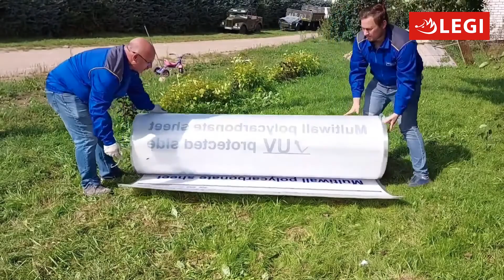Montáž obloukového polykarbonátového skleníku LEGI KALE šířky 2,1 m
Video obsahuje kompletní montáž skleníku LEGI KALE 🛠️. Montáž skleníku vám zabere 1 den a jsou potřeba 2 osoby. Skleník KALE o šířce 2,1 metru má výšku 2,3 m a je dostupný v délkách 3, 4, 5, 6 a 7 metru.

➡️ Kompletní nabídka skleníků LEGI KALE 2,1 m ve všech velikostech👇🏼

☎️ V případě potřeby se na nás neváhejte obrátit na👇🏼